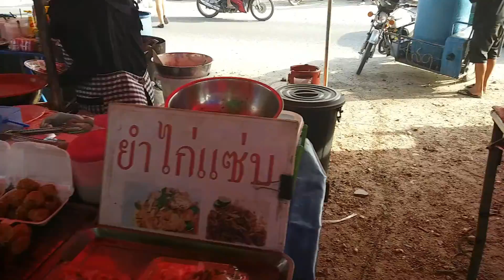เที่ยวตลาดนัด - จังหวัดชลบุรี - อำเภอ บ้านบึง - ตำบล หนองไผ่แก้ว - HD 1080p || Thai S